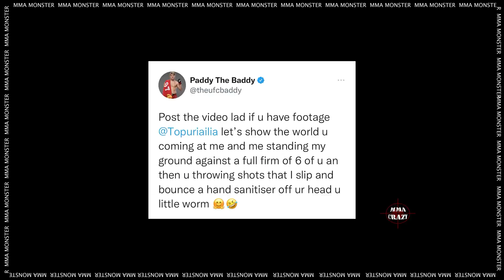Ilia Topuria - Get Ready For His Epic Journey!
According to ESPN, Ilia Topuria is One of the best younger fighters and prospects. Ilia was born and raised in Georgia, but his family moved to Spain as a teenager, where he started his professional career.

Georgian people are famous for their huge wrestling culture, and just like other Georgian kids, Ilia and his brother were freestyle wrestlers.

When Ilia went to Spain, he wanted to continue training in wrestling, but there were few martial art gyms in Alicante, and the only gym they found was the BJJ gym they are used to training even today.

Ilia already had excellent wrestling skills, and he added even great BJJ skills to his arsenal.
He finished most of his battles in the first round, and before UFC, he was famous because of his exceptional BJJ skills. He had only 1 KO victory and seven submission victories using different techniques.